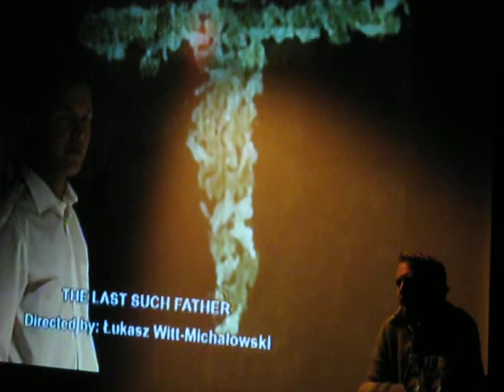Łukasz Witt-Michałowski spotkanie autorskie.AVI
Spotkanie z reżyserem teatralnym, Łukaszem Witt-Michałowskim, w Bramie Grodzkiej podczas projektu "Dom Pamięci: historia Arnsztajnów"